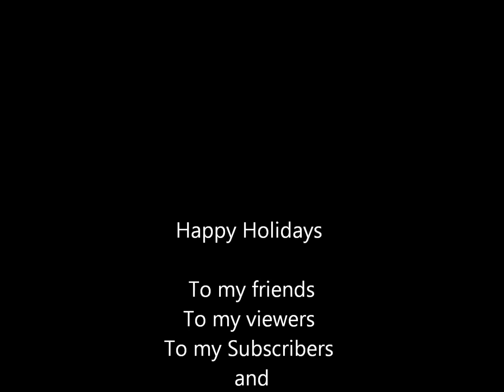Fusionfall Tribute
Happy holidays from me